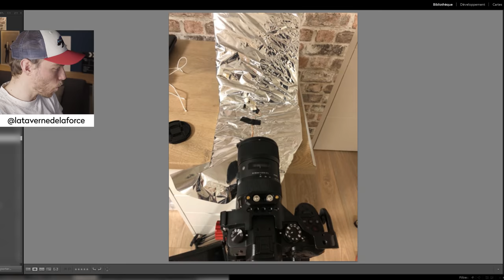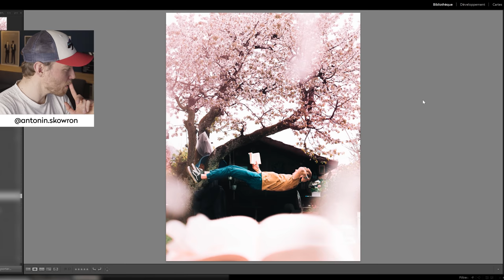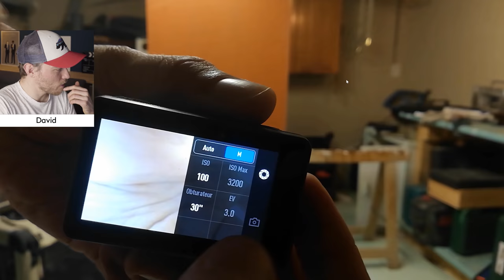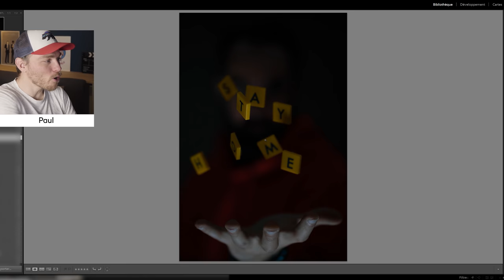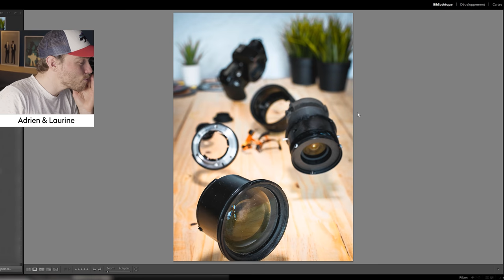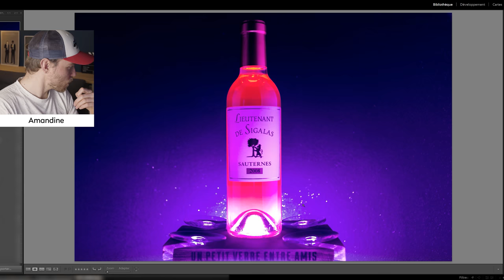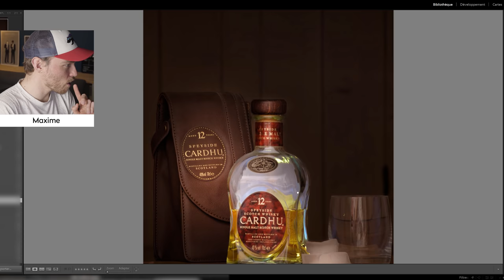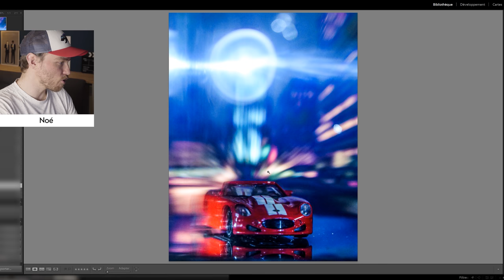Vous êtes des GÉNIES ! (je découvre vos photos)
→ Filtres pour mon drone
→ Eclairage studio
→ Trépied de voyage